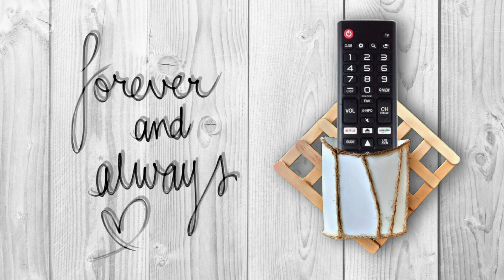How to make remote stand at home easy | Creative Crafts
This video is remote organizer and how to make remote stand at home which is very easy to make. This remote holder desig is very aesthetic for your decoration room. Just do it yourself and making this craft very fast and unique.

00:00 Intro
00:40 Making stand
01:51 Making container
02:29 How to decorate
04:00 Final result